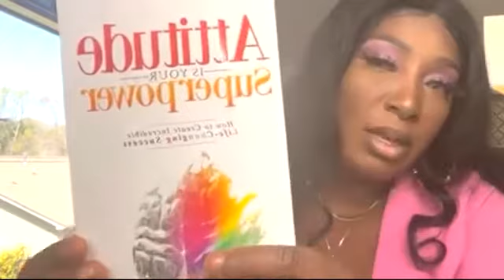❤️Ten Secrets To Loving Yourself ❤️❤️❤️❤️❤️❤️❤️❤️❤️👠❤️💰💍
10 Ways to love ❤️ yourself more is about putting ourselves first. Showing ourselves more grace. We are often so busy that we forget to love on ourselves. I have thought of 10 ways to find some joy in your everyday life. Thank you so much for your support.

Hey guys, I pray everyone is staying safe! My name is Katrina Parker and I love makeup, cleaning, and decorating. Starting this channel has brought so much joy into my life. I am a new channel so I will be learning as the channel grows. I pray you enjoy my content and join the family.